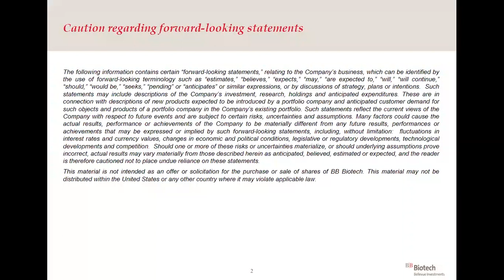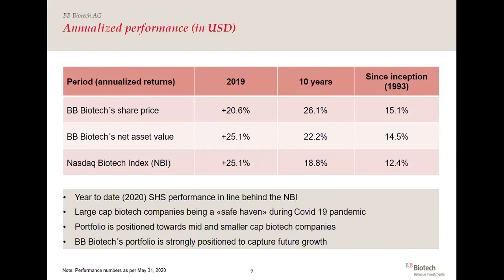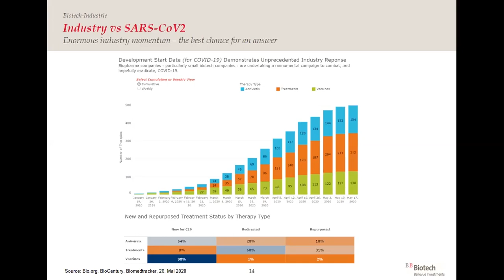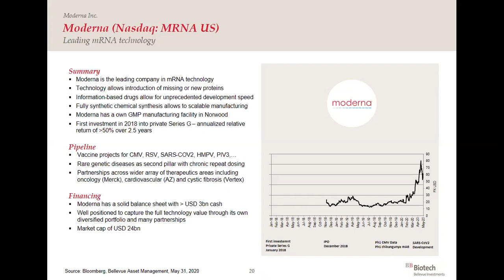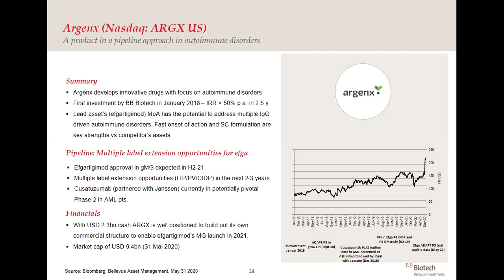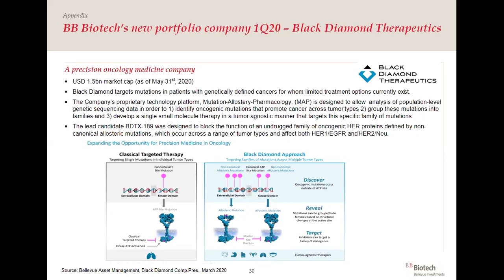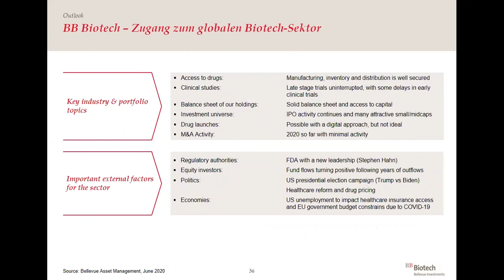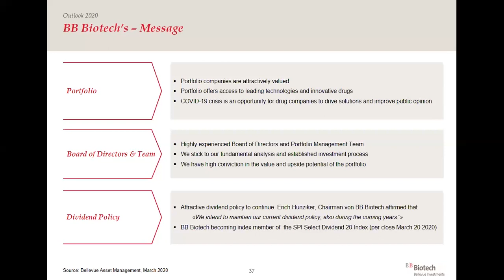Update BB Biotech - Investing in leading science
Recording of the update call with Dr. Daniel Koller, Head Investment Management Team, on June 3.